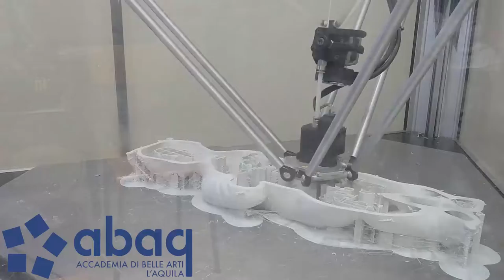Madonna delle Grazie di Onna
Time Lapse della stampa 3D del Bambin Gesù facente parete della staua della Madonna dell Grazie di Onna eseguita con una Delta WASP 60/100 in PETG con ugello da 1,2 mm durata circa 72 ore reali.